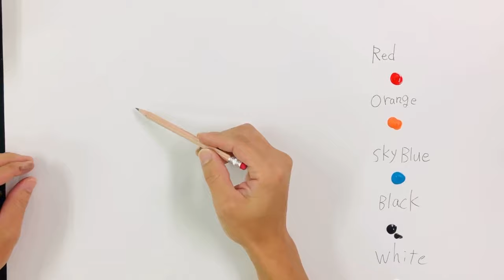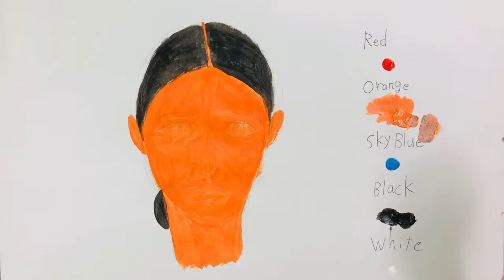Face/Abstract Painting Art/Brush Technique/Tutorial/Acrylic /Easy/On Paper/Demonstration/12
We will share how to draw a simple
 face picture that anyone can easily draw.

Life is art and entertainment
Painter Yoji delivers to you
I hope you will catch love.
Thank you very much.